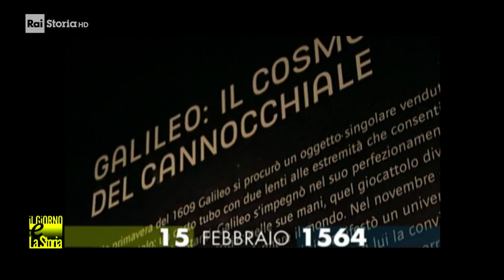15 Febbraio 1564 - Nasce Galileo Galilei (1564-1642)